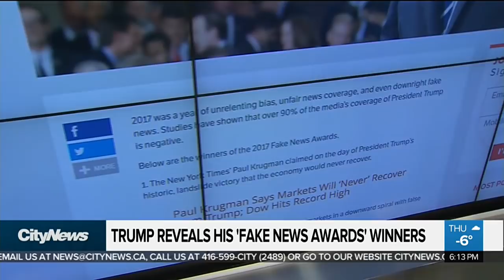Trump reveals 'Fake News Award' winners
Donald Trump named his top ten 'Fake News Award' winners Wednesday night. Thursday, the president was out campaigning, despite a looming potential government shutdown.